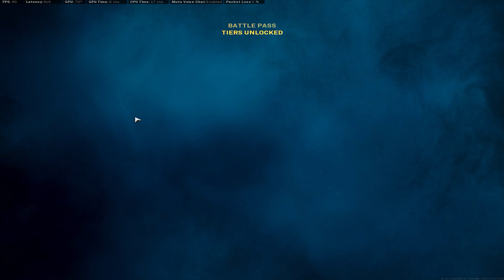Call of Duty: Warzone / Season 6 Battle Pass Tier Purchase and Showcase on 4K!